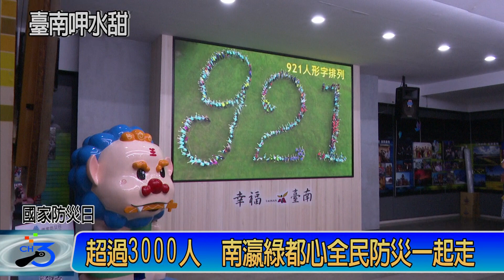超過3000人 南瀛綠都心全民防災一起走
由台南市災防辦公室主辦的「109年度國家防災日全民健走活動」將於9月20日上午7時至12時在新營區南瀛綠都心登場。這是全國首創，結合國家防災日舉辦全民健走活動，今年已邁入第4年，目前報名人數已達2千600多人，9/7日舉行記者會，黃偉哲市長特別感謝中央的支持與在地企業的共襄盛舉，更歡迎大家一起來，大手牽小手，牽著毛小孩齊步走！